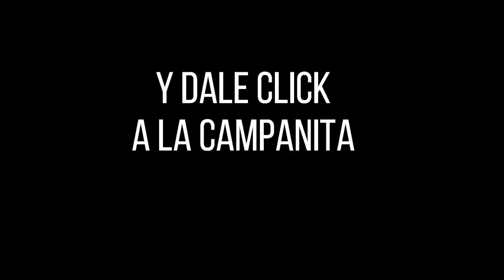CULONA DÍA Resultado del LUNES 15 DE AGOSTO de 2022 ✅🥇🔥💰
Hola buenas tardes, te presentamos los resultados de las loterías y chances en Colombia, vamos con el Resultados del Chance Culona día del LUNES 15 DE AGOSTO de 2022.